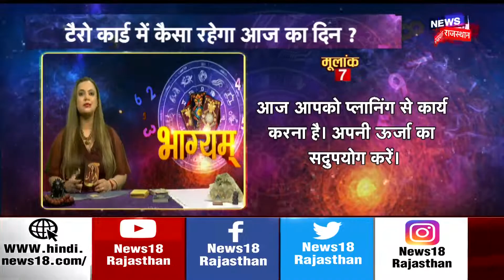Tarot Card Reading | Tarot Card Reading in Hindi | Aaj Ka Rashifal | Today Horoscope |Daily Rashifal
Tarot Card से जानिए कैसा रहेगा आपका आज का दिन ?